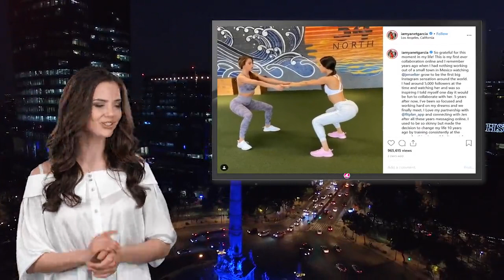Yanet García destroza silueta de Jen Selter mientras la carga en su espalda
Yanet García d.e.s.t.r.o.z.a silueta de Jen Selter mientras la carga en su espalda

Yanet García causó sensación entre sus seguidores al mostrarse de esta manera.

Una de las mujeres más atractivas, talentosas y populares de la televisión mexicana es, sin duda alguna, Yanet García, quien a lo largo de los años ha logrado conquistar el corazón de chicos y grandes.

La chica del clima de Hoy ha demostrado en más de una ocasión que desborda talento, pues ha dejado en claro que también es una excelente actriz, participando en producciones cinematográficas de talla internacional.